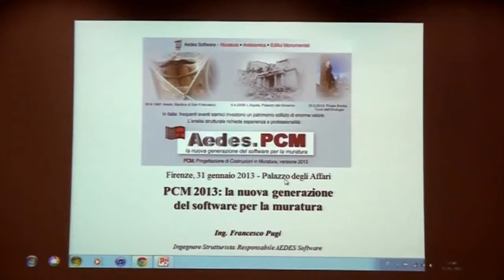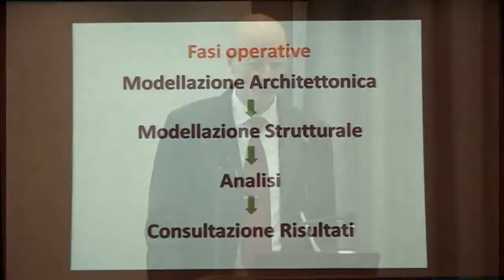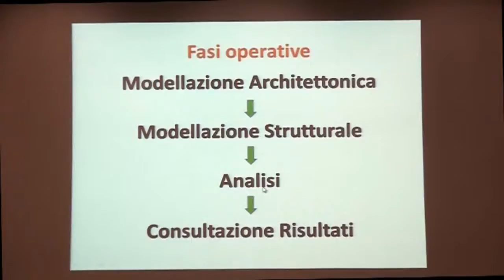Presentazione PCM 2013 (Ing. Pugi)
Intervento iniziale del Convegno del 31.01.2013